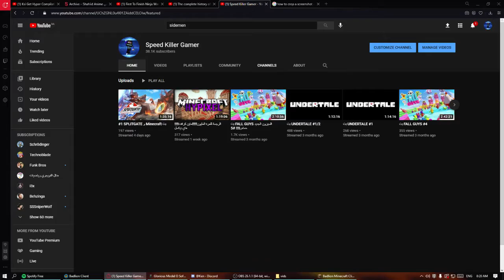Wynncraft episode 4 part 1 - Our first Dungeon run! - Collab with Speed Killer Gamer